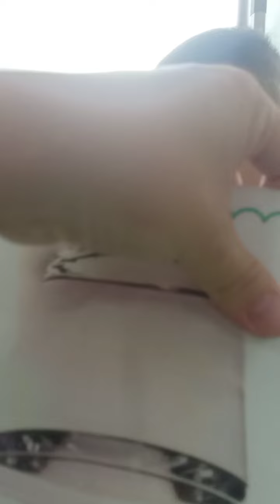Minh kHang 2018